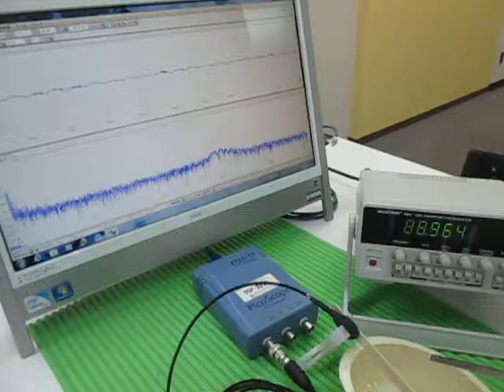超音波プローブ Ultrasonic Probe